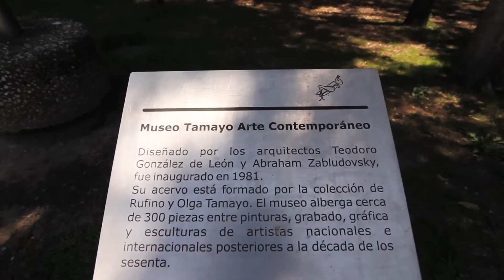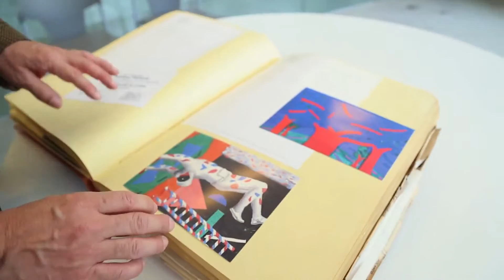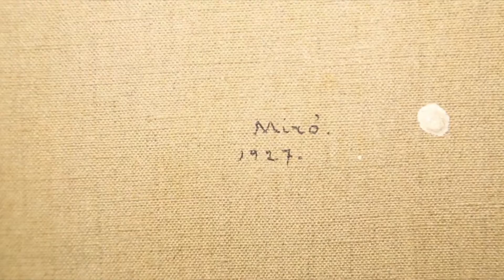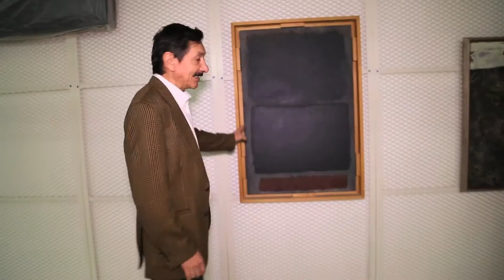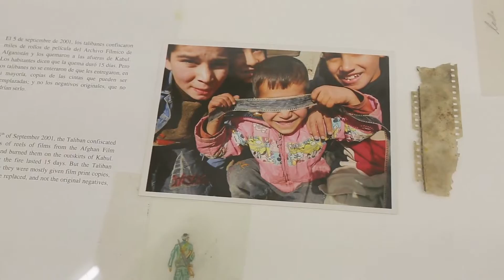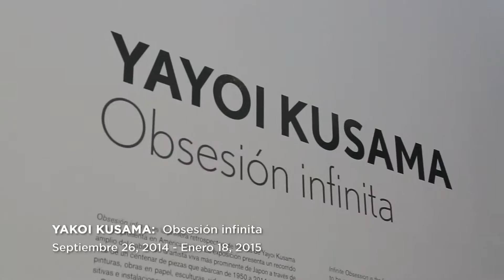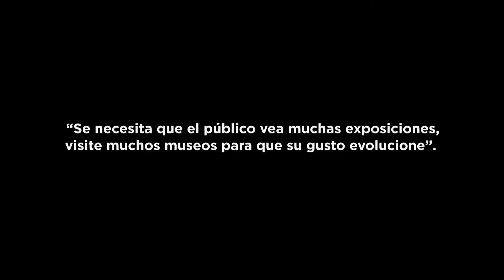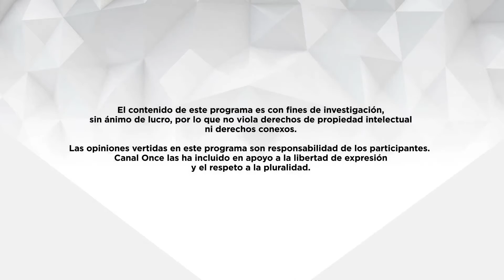Museo Rufino Tamayo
El Museo Rufino Tamayo, ubicado en la Ciudad de México, es un destacado espacio artístico dedicado a la promoción y exhibición de obras de arte moderno y contemporáneo. Lleva el nombre del renombrado pintor mexicano Rufino Tamayo y fue inaugurado en 1981. El museo se caracteriza por su diseño arquitectónico vanguardista, que combina elementos modernos con un entorno natural, creando un ambiente único para la apreciación artística.

Dentro de sus salas, el Museo Rufino Tamayo alberga una variada colección de obras del propio Rufino Tamayo, así como de otros artistas mexicanos e internacionales. La colección abarca una amplia gama de medios, incluyendo pintura, escultura, grabado y arte contemporáneo. Además de sus exposiciones permanentes, el museo organiza exposiciones temporales que presentan diversas corrientes artísticas y tendencias actuales.

El Museo Rufino Tamayo se ha convertido en un importante punto de referencia en el panorama cultural de la Ciudad de México y atrae a visitantes y amantes del arte tanto locales como internacionales. Su compromiso con la difusión del arte moderno y contemporáneo lo convierte en un espacio en constante evolución y exploración de las expresiones artísticas más actuales.